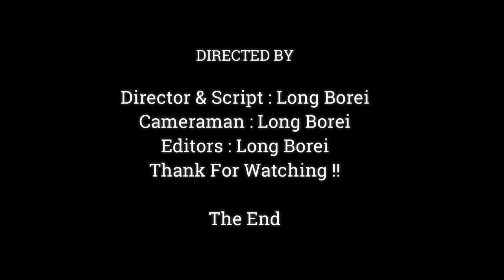Baby Monkey Request Milk But Rejected By Mom Do Convulsion Near Mom,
Dear all Value Visitor, This Videos We Want To Show You About ,Baby Monkey Request Milk But Rejected By Mom Do Convulsion Near Mom,